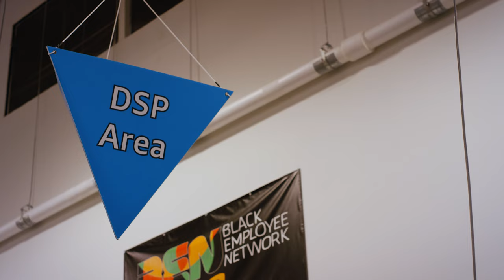Watch how Amazon packages delivers on e-bikes to customers in New York City